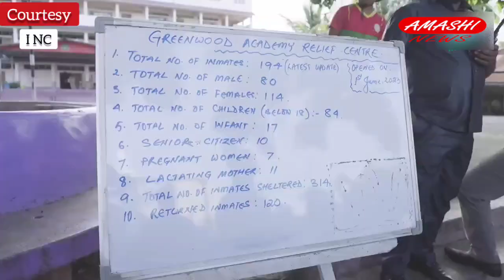Rahul Gandhi 2 Day Visit Manipur